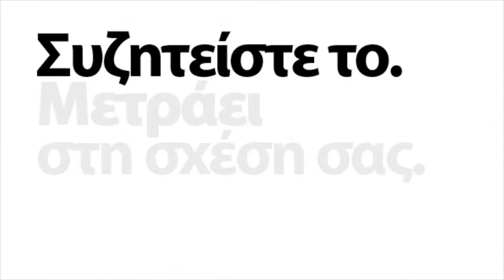Δυσκολίες στην κορύφωση | "Μετράει στη σχέση" Web Trailer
Το ΙΜΟΠ εγκαινιάζοντας την νέα προσπάθεια μιας "ηλεκτρονικής γραμμής" στήριξης ανθρώπων με προβλήματα υγείας, ξεκινά ένα πρόγραμμα ενημέρωσης και ευαισθητοποίησης για τις πιο συχνές παθήσεις του ουροποιητικού και γεννητικού συστήματος.

Στα πλαίσια του προγράμματος δημιουργήθηκε μια σειρά trailers με γενικό τίτλο «Μετράει στη σχέση», όπου σύντομα, μέσα από εναλλαγές λίγων εικόνων προσπαθούμε να κινητοποιήσουμε ανθρώπους με σεξουαλικά προβλήματα να συζητήσουν το πρόβλημά τους με τον/την σύντροφό τους και μαζί να ενημερωθούν υπεύθυνα.

Οι δυσκολίες στην κορύφωση και η αδυναμία να πετύχουμε οργασμό είναι ένα πρόβλημα που ίσως έχει απλή λύση, αρκεί να ξέρεις.